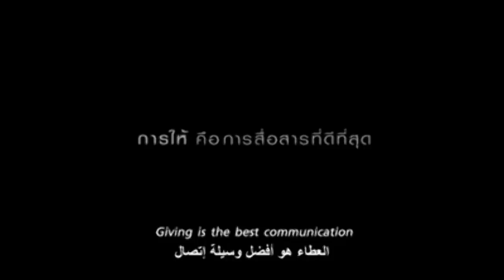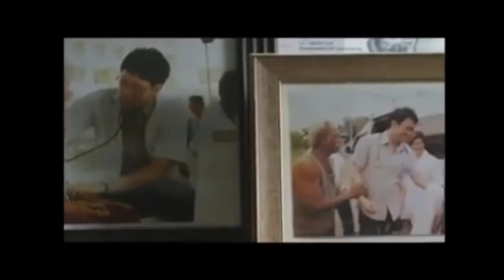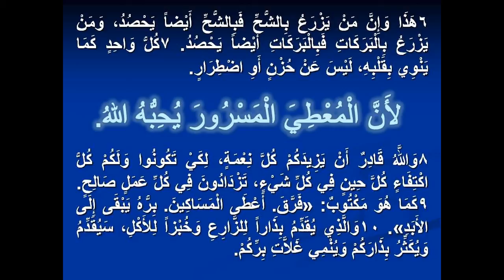تأمل - 3 - لأَنَّ الْمُعْطِيَ الْمَسْرُورَ يُحِبُّهُ الله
كورنثوس الثانية الاصحاح 9 اعداد 6-10
6هَذَا وَإِنَّ مَنْ يَزْرَعُ بِالشُّحِّ فَبِالشُّحِّ أَيْضاً يَحْصُدُ، وَمَنْ يَزْرَعُ بِالْبَرَكَاتِ فَبِالْبَرَكَاتِ أَيْضاً يَحْصُدُ. 7كُلُّ وَاحِدٍ كَمَا يَنْوِي بِقَلْبِهِ، لَيْسَ عَنْ حُزْنٍ أَوِ اضْطِرَارٍ.

 لأَنَّ الْمُعْطِيَ الْمَسْرُورَ يُحِبُّهُ اللهُ.

8وَاللَّهُ قَادِرٌ أَنْ يَزِيدَكُمْ كُلَّ نِعْمَةٍ، لِكَيْ تَكُونُوا وَلَكُمْ كُلُّ اكْتِفَاءٍ كُلَّ حِينٍ فِي كُلِّ شَيْءٍ، تَزْدَادُونَ فِي كُلِّ عَمَلٍ صَالِحٍ. 9كَمَا هُوَ مَكْتُوبٌ: «فَرَّقَ. أَعْطَى الْمَسَاكِينَ. بِرُّهُ يَبْقَى إِلَى الأَبَدِ». 10وَالَّذِي يُقَدِّمُ بِذَاراً لِلزَّارِعِ وَخُبْزاً لِلأَكْلِ، سَيُقَدِّمُ وَيُكَثِّرُ بِذَارَكُمْ وَيُنْمِي غَلاَّتِ بِرِّكُمْ.